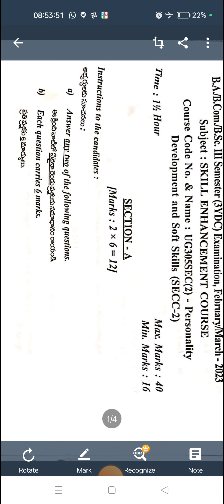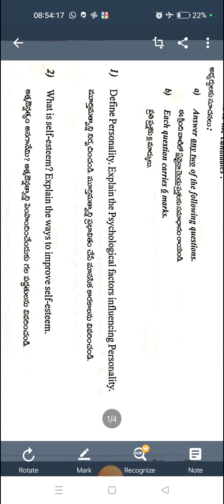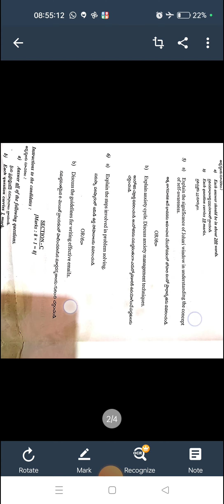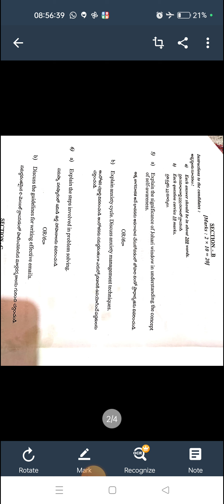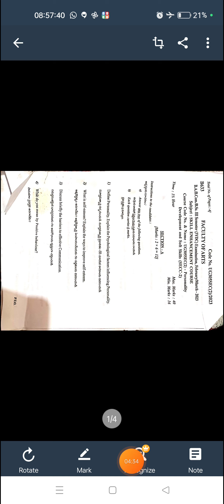BRAOU SEMESTER 3 PERSONALITY DEVELOPMENT PREVIOUS QUESTION PAPER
Question paper